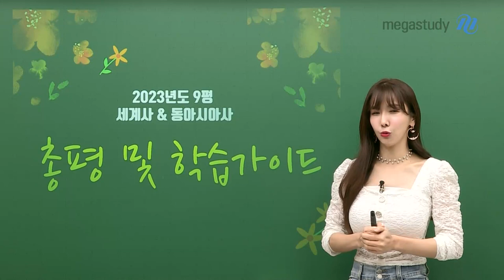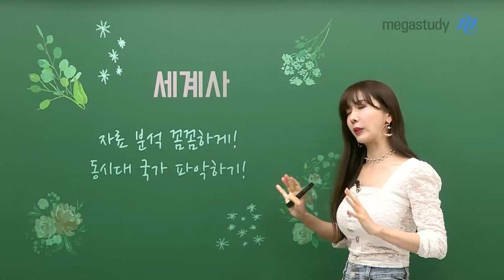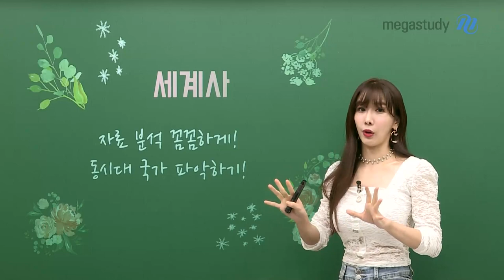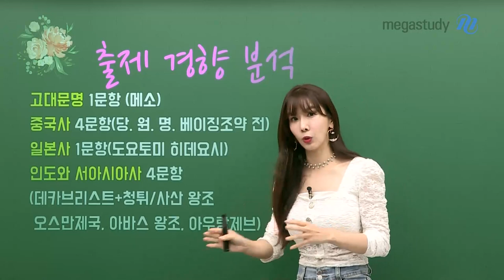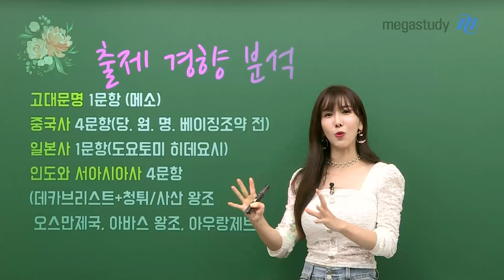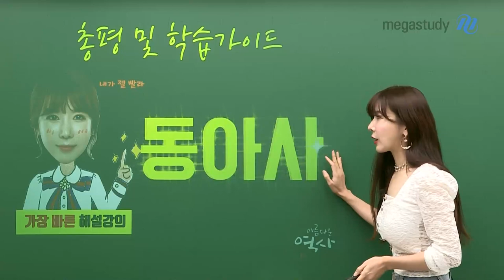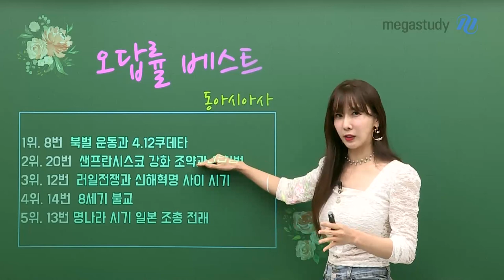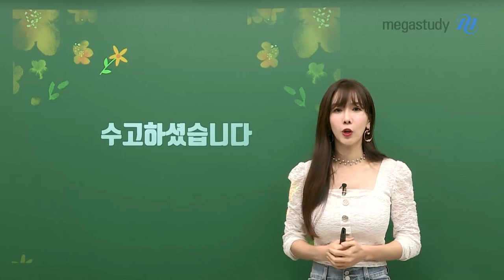[메가스터디] 역사 고아름쌤 - [9월 모평] 아름다운 세계사/동아시아사 모평 총평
만점을 만드는 아름다운 역사 아름쌤의 9월 모평 동아시아사/세계사 총평

세계사 총평
 - 자료분석 꼼꼼하게! 동시대 국가를 파악하기!
 - 서양 근대사 문항 6문항, 각국사 문항 6문항, 학습 비중 조절이 중요
 - 고난도 문항: 17번, 20번, 15번, 2번, 19번

동아시아사 총평
 - 평이한 난이도, 잘 봤어도 개념 점검 필수!
 - 연표 문제 다시 부활! 자료 분석형 문항 연습!!
 - 사료 분석형 문항 증가됨, 신규 문제를 많이 풀어봐야한다
 - 고난도 문항: 8번, 20번, 12번, 14번, 13번

앞으로의 역사 학습법!
이제는 개념&연표&자료분석 모두 중요합니다!
꼼꼼하게 복습을 통해 부족한 부분을 보완해나가요~